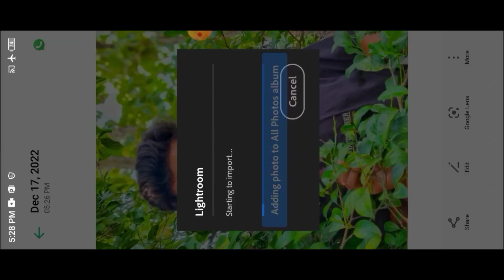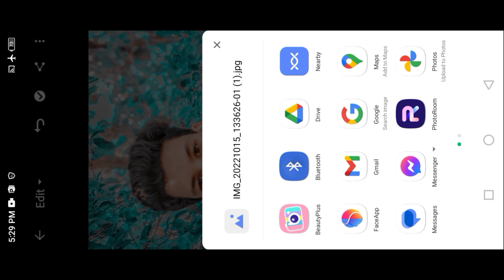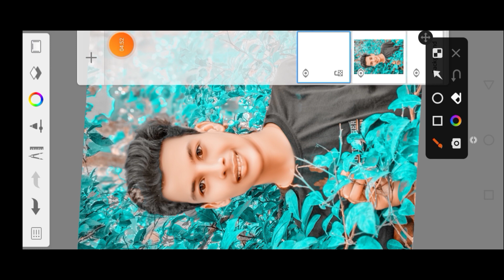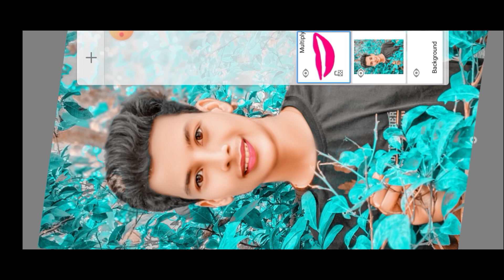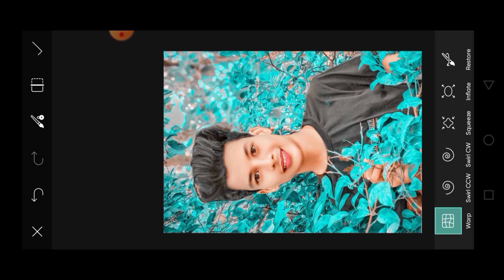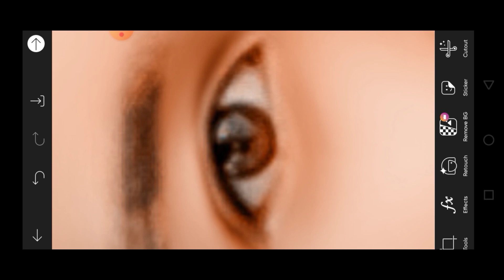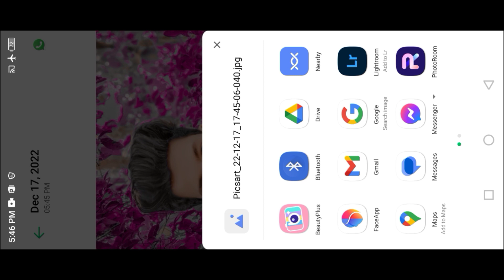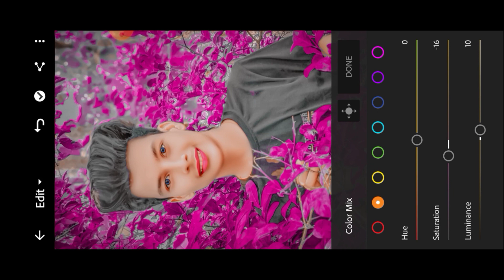pink background and face smooth kaise kare।। How to smooth pink background and face smooth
aapane bhai ko support  kijiye

1.